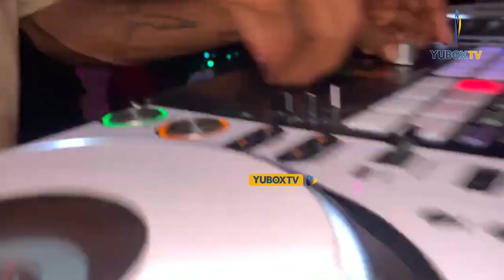JUX AKIWASHA, G NAKO ''KOMANDO'' AWAKOSHA MASHABIKI, OMMY DIMPOZ AFANYA KUFURU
JUX AIMBA LIVE, G NAKO AWAKOSHA MASHABIKI NA 'KOMANDO', OMMY DIMPOZ AFIKA KUSHUHUDIA BURUDANI

Huu ni usiku wa Novemba 18, 2023 ambapo G Nako amekutana na Mashabiki kwa ajili ya kuwaimbia na kuwaburudisha hii ni baada ya kuachia hit single yake mpya iitwayo Komando.

Burudani hiyo ilitolewa kwenye Chimbo la Elements Bar Masaki jijini Dar es Salaam na kuhudhuriwa na wasanii akiwemo Ommy Dimpoz, Jux na wengineo.